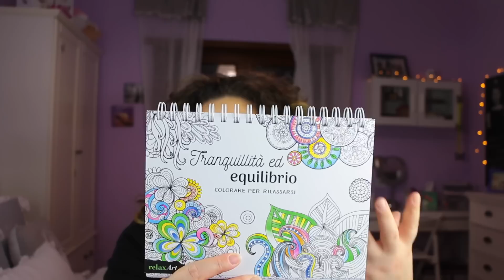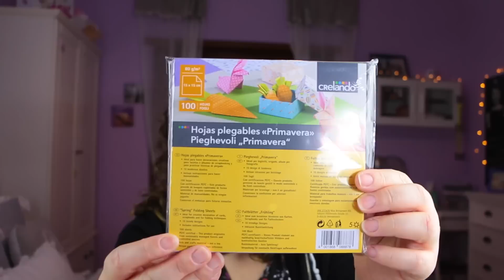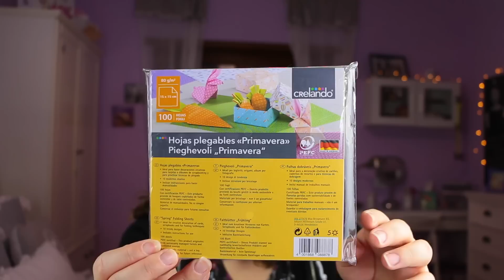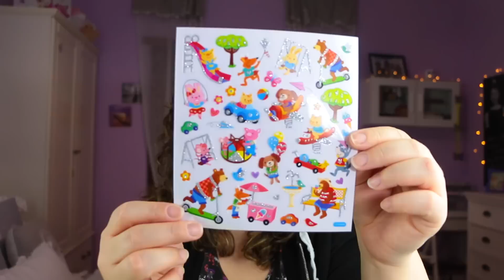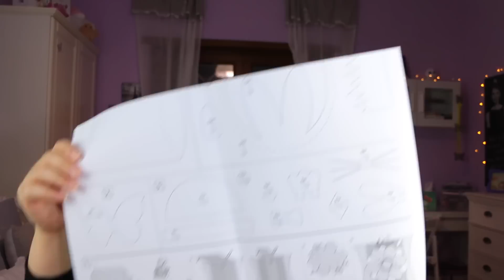🛍 SPESA LIDL🛍 V. 9 Bricolage e non solo+COME SI USANO: la taglierina, i perforatori e la sparapunti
Un saluto a tutti quanti voi che vi trovate dall’altra parte.

Eccomi tornata con un nuovo video..oggi vi mostro la spesa che ho fatto ieri da Lidl (lunedì 20 marzo)..c’erano delle cose per il bricolage molto carine!e vi mostro anche come è fatta la pistola sparapunti e come si utilizzano la taglierina a 12 lame e i perforatori per margini..spero quindi che vi possa essere utile! 😍😘